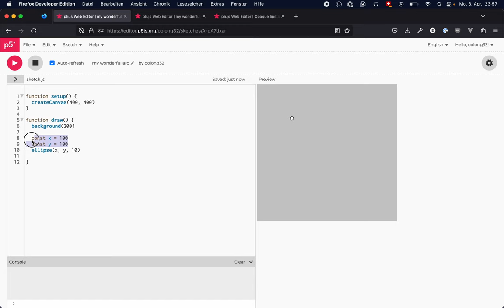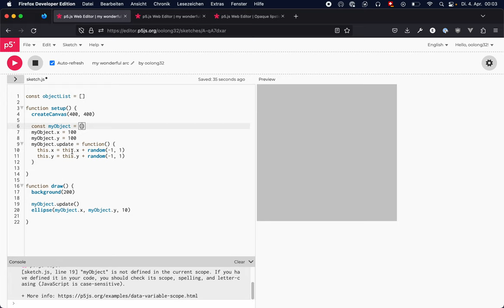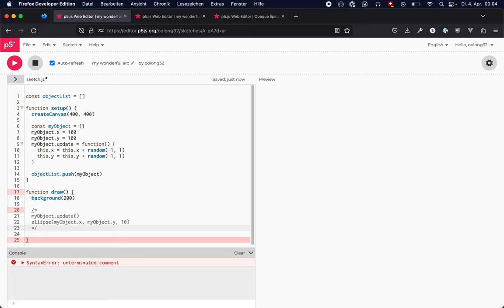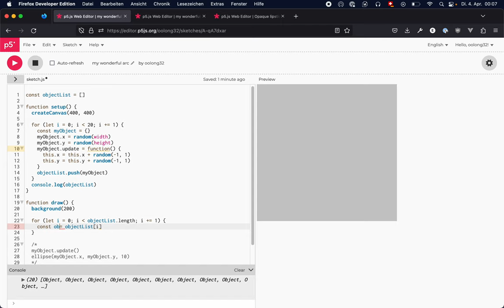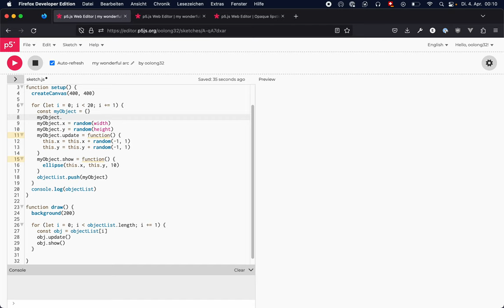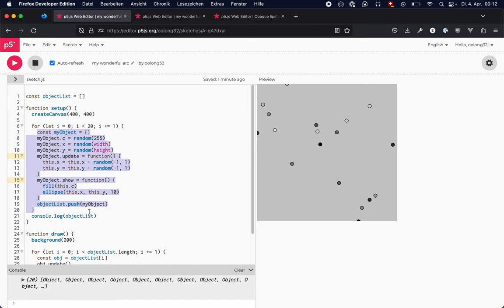Objektorientierte Programmierung, Einführung